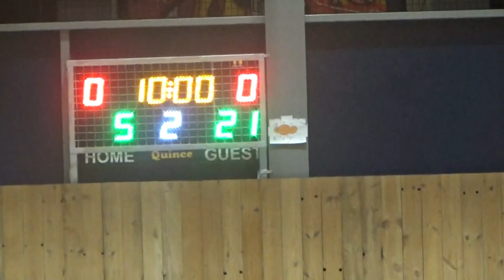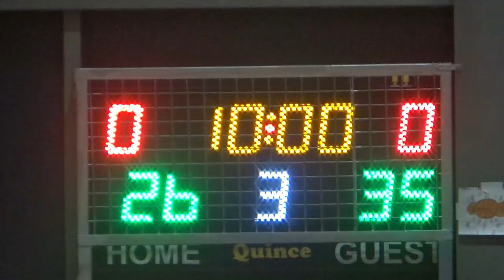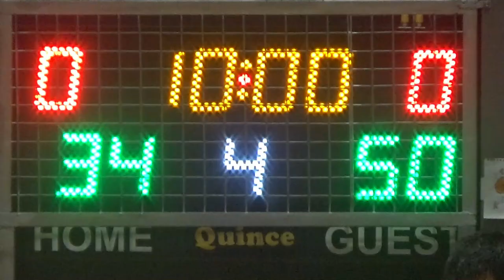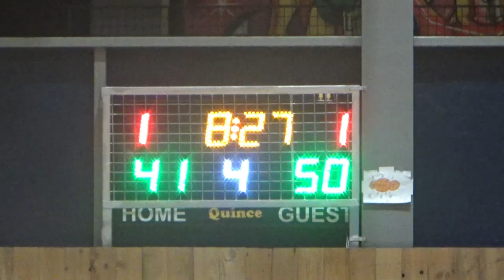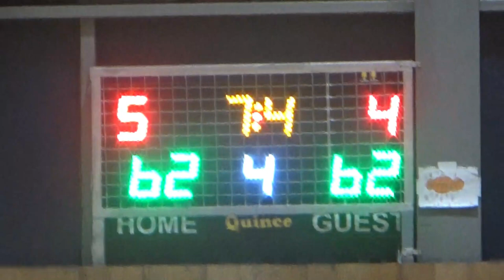Basketaki Salonica Summer Master - Agxialos Legends VS La Moya (13/6/2024)